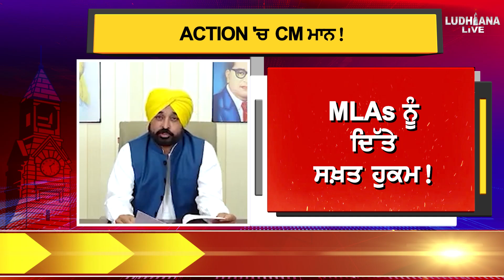ACTION 'ਚ CM Mann! MLAs ਨੂੰ ਦਿੱਤੇ Strict Orders!